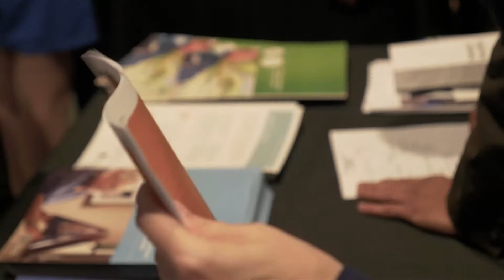VETLANTA Q4 Healthcare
Veterans in Atlanta benefit from resources and expertise brought to bear by VETLANTA, a non-profit organization founded by Veterans for Veterans